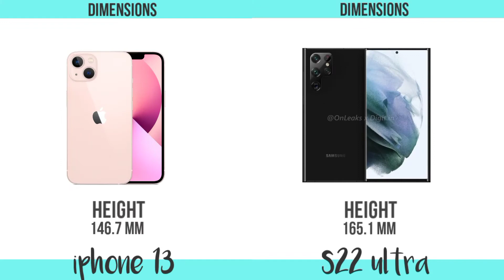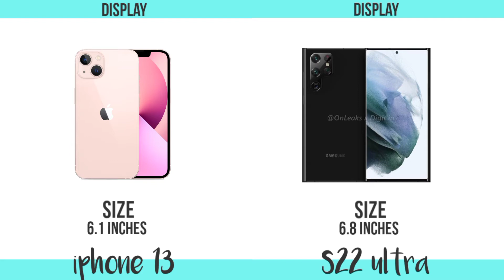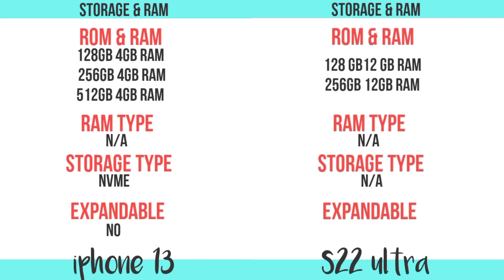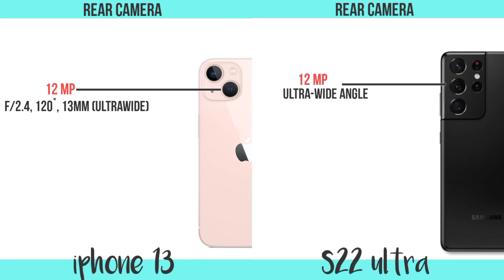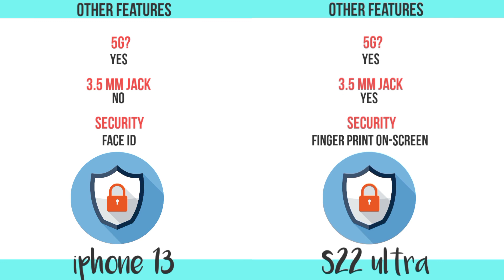Samsung Galaxy S22 Ultra VS Apple iPhone 13 COMPARISON | PRICE | SPECIFICATION | BATTERY | CAMERA